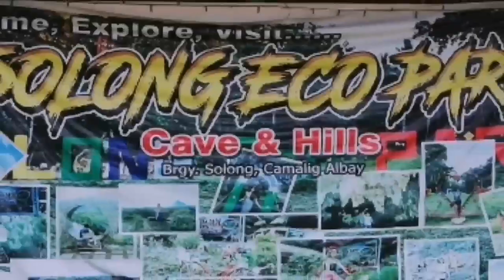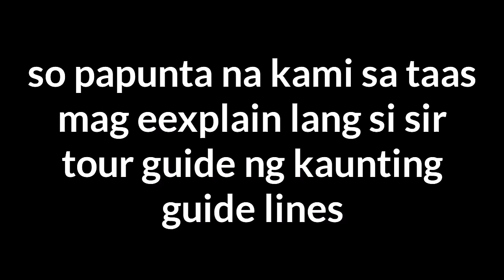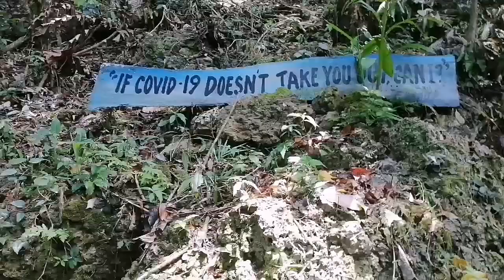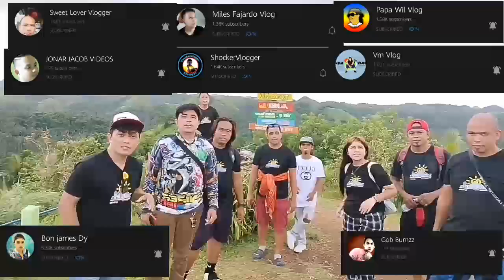SOLONG ECO PARK TOUR W/BVA GROUP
so maraming salamt nga pala sa owner ng solong eco park sa pag welcome atmainit na pag tanggap samin ng BVa group o bicolano vlogger association

lets support each other guys

ang ganda ng view guys pramis
marami kang matututunan  tungkol sa agriculture tourist spot

sulit ang pagod nyo guys
kaya ano pa puntahan nyo na ang solong eco park
here in brgy solong camalig albay